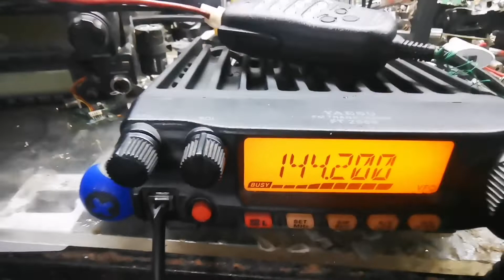yaesu 2900 and tm261